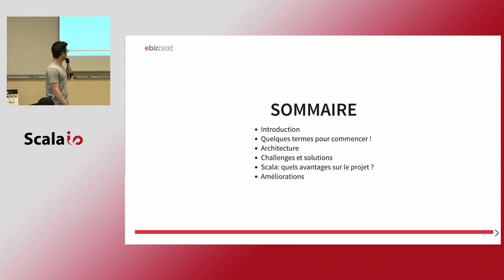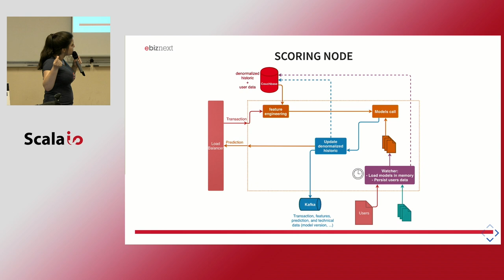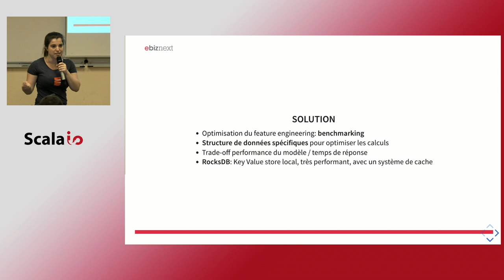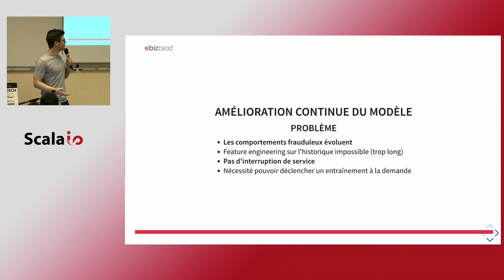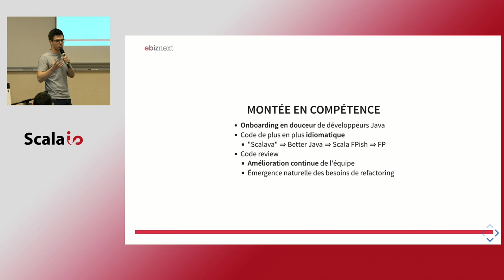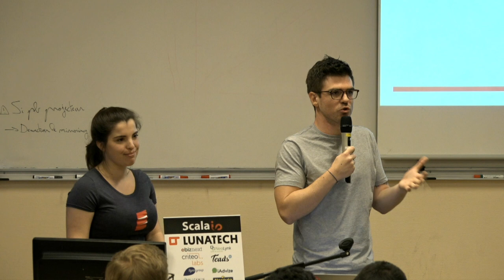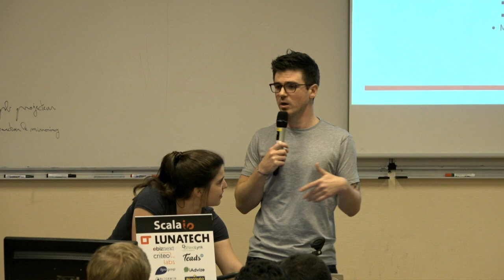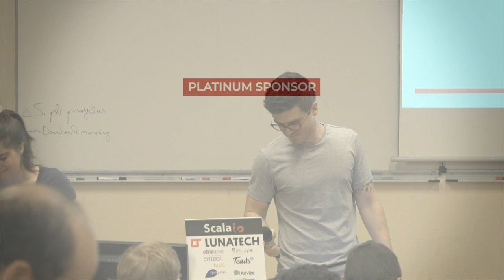Aurélie Salmon & Martin Menestret - REX: système de détection de fraude auto-apprenant et temps réel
Cette présentation décrit notre retour d’expérience sur le développement d’un système de détection de fraude à la carte bancaire en temps réel, sous forte charge (temps de réponse inf 20 ms), résilient, monitoré et auto-apprenant.

La possibilité d'enrayer les comportements frauduleux au moment même où ils se produisent est un besoin critique non seulement pour les entreprises, mais aussi pour leurs utilisateurs: en 2016, 800 millions d’euros ont été débités de manière frauduleuse en France. Ce projet permet d’améliorer en continu le modèle d’apprentissage sur la base des transactions précédentes, puis de le rendre disponible sans interruption de service, afin de s’adapter aux évolutions des comportements frauduleux.

Nous présenterons:

Les patterns d’architecture temps-réel mis en oeuvre sur un système réactif bâti au dessus de Kafka, Akka-HTTP et Akka-Streams.

Les principaux challenges rencontrés et les solutions mises en oeuvre.

Les atouts apportés par l’utilisation de Scala.

Les axes d’améliorations des futures versions
Ce talk intéressera en particulier les équipes susceptibles de rencontrer des besoins d’apprentissage en temps réel dans des systèmes réactifs.